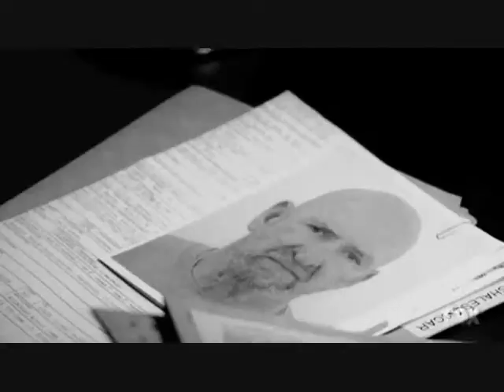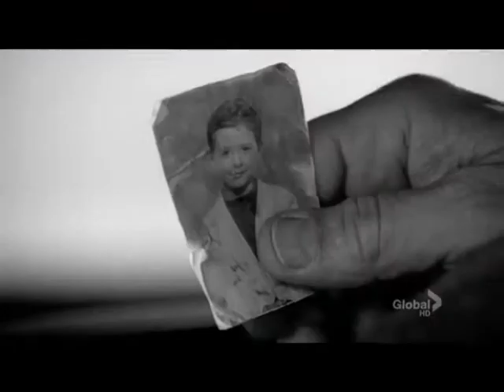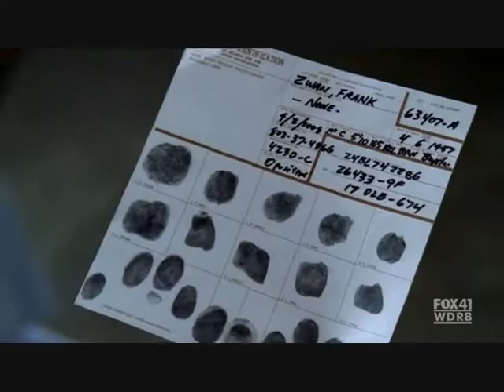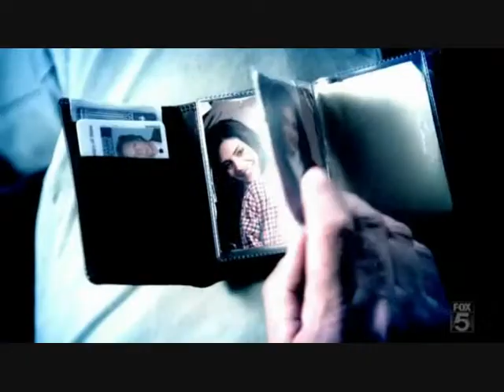the way to fall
prison : season 2, 3 and 4